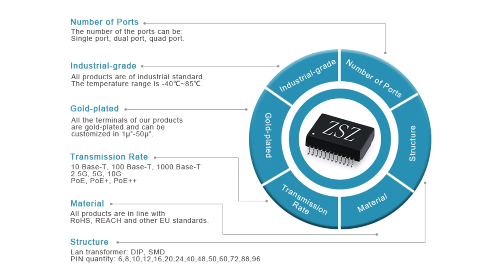7499211121A Compatible ZhuSun RJ45 Modular Jack